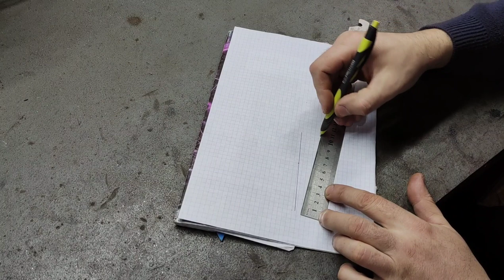Make a KNIFE for carving wood from an old BEARING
In this video we show how you can make a knife for carving wood from an old bearing.Anyone can make such a knife using one file.